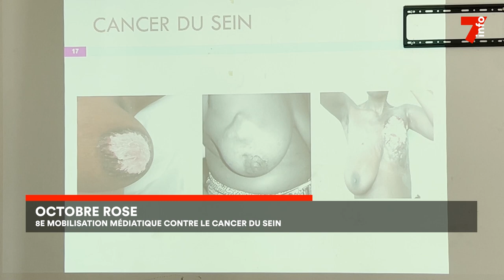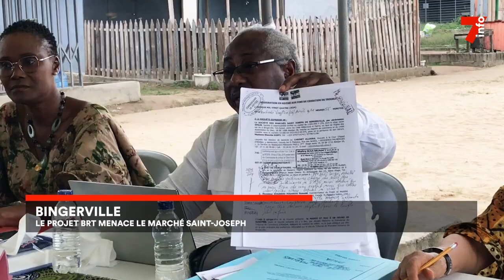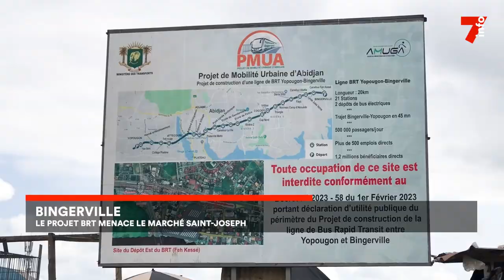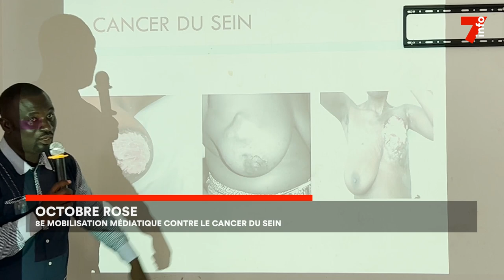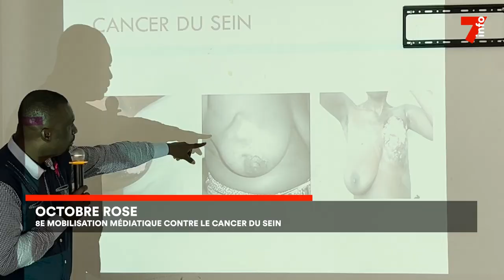Le 7 minutes du 14 septembre 2024 (édition du 6H)